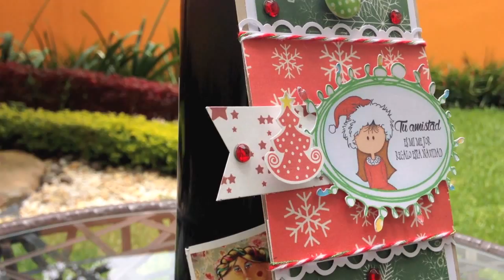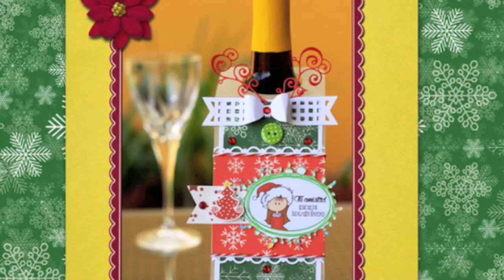Botella vino decorada, Tutorial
Tutorial: Decoración navideña para botella de vino.
Colección de papeles: Navidad elegante de Garabattas